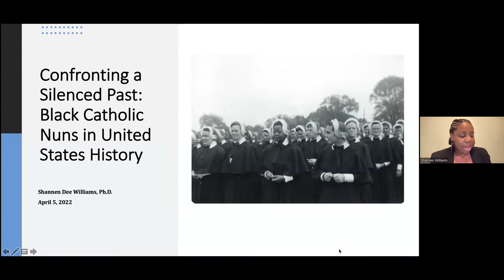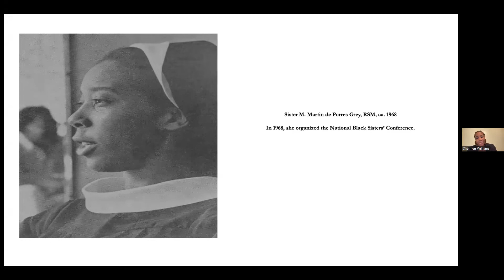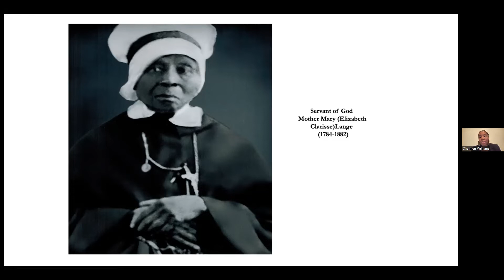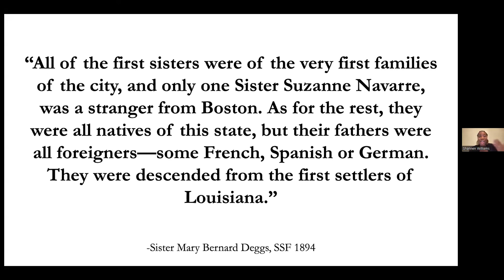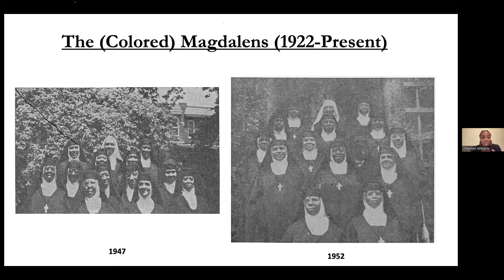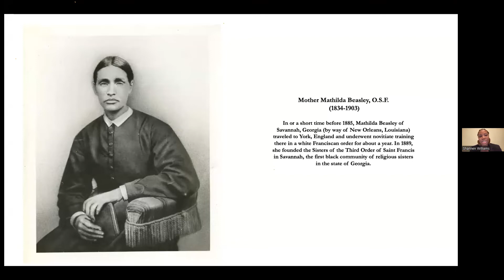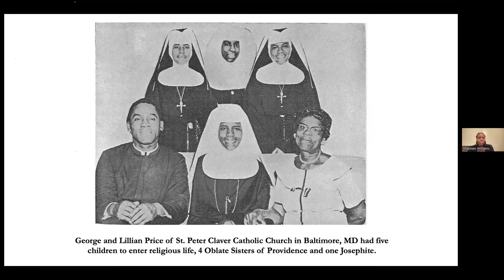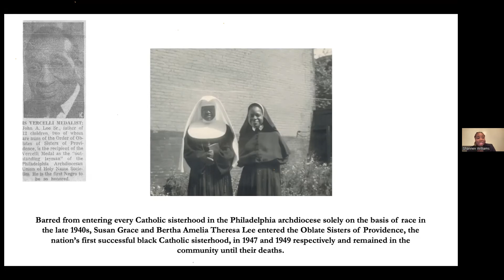Confronting a Silenced Past: Black Catholic Nuns in US History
McAuley Institute for Mercy Education at Salve Regina University welcomes Dr. Shannen Dee Williams, University of Dayton, for this lecture.

How is the history of the Sisters of Mercy connected to the Critical Concern of Racism? How might this history impact our commitment to the work of antiracism today?  In this talk, Dr. Williams, Associate Professor of History, University of Dayton, will explore the master narratives of women’s religious communities, including the Sisters of Mercy, and consider how Catholic participation in the Black freedom struggle fundamentally change when the lives and experiences of African American nuns are taken seriously.
Dr. Shannen Dee Williams is Associate Professor of History at the University of Dayton and author of the forthcoming book, Subversive Habits: Black Catholic Nuns in the Long African American Freedom Struggle (Duke University Press, 2022).

Dr. Timothy Neary will serve as a respondent.  Professor Neary is the Chair of the Department of History and American  Studies at Salve Regina University and McAuley Scholar in the Mercy Interdisciplinary Faculty Collaborative on Race.